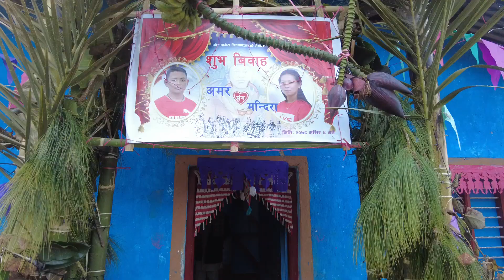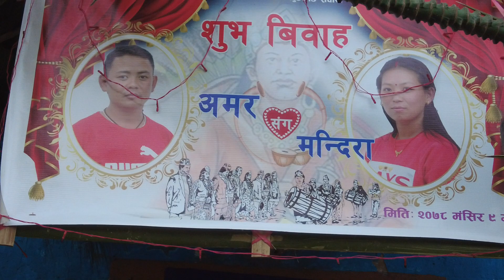culture of limbu